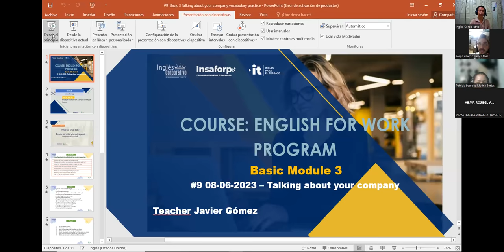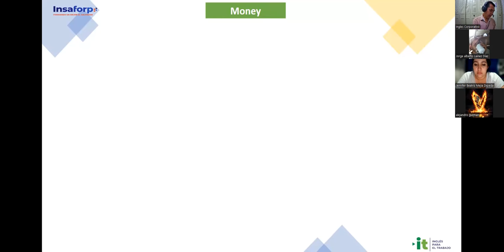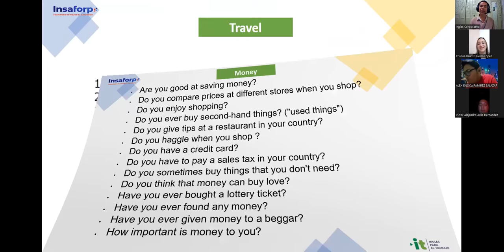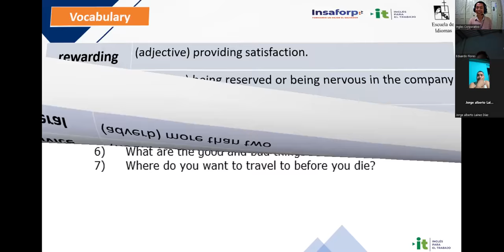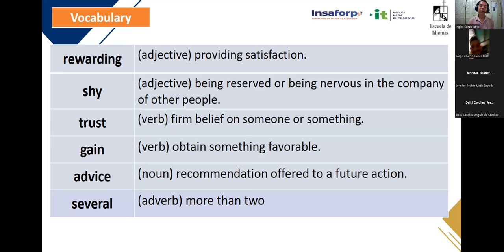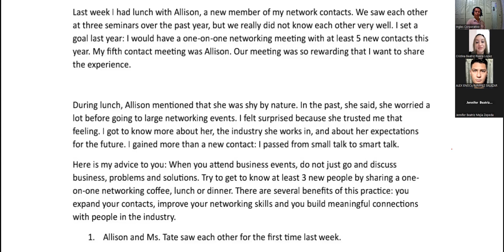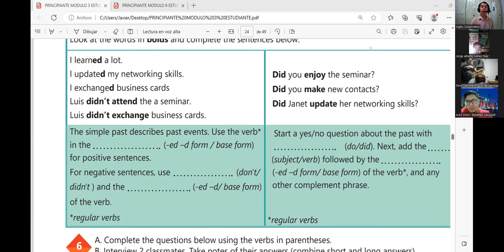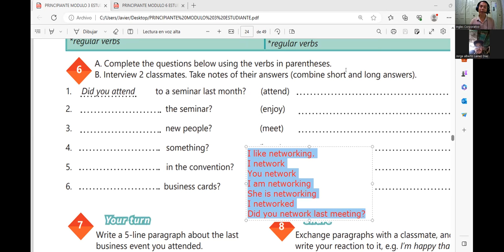Sesión 9 -08-06-2023-29750-8048-0082/2023-Gómez-Talking about your company vocabulary practice